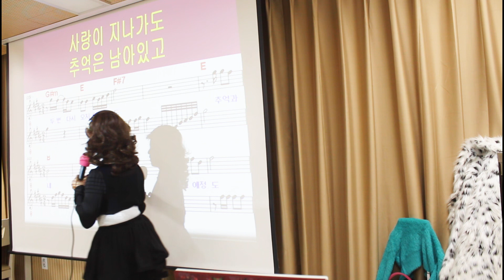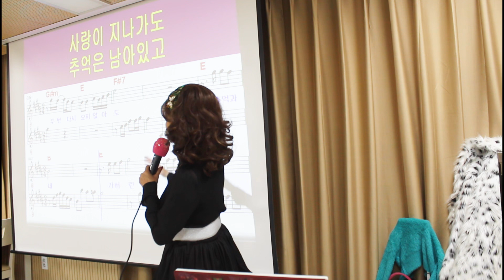신곡강의@돌아오지않는사랑@티칭@초아강@강정숙@노래교실@상계5동@주민센터@원곡 한동한@작사 강정숙(초아강)@작곡 한동한@2024.03.25.